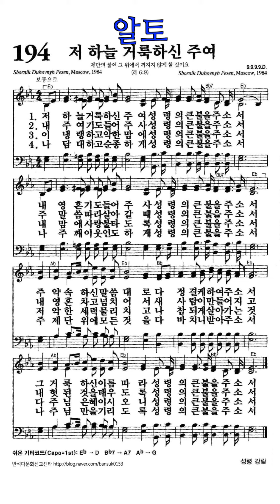찬송가194장 저하늘거룩하신주여 알토